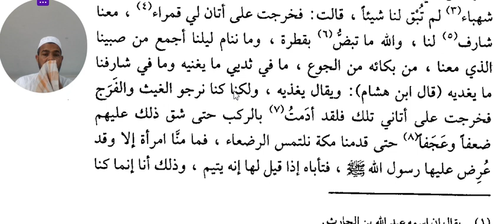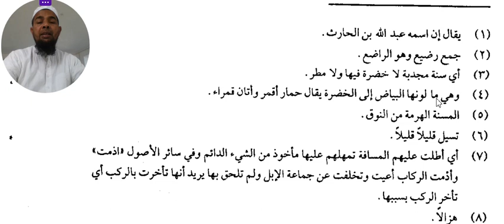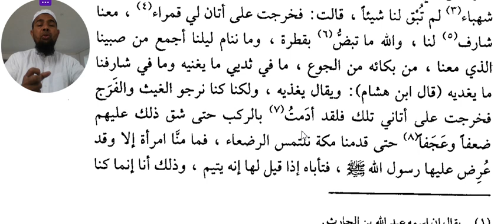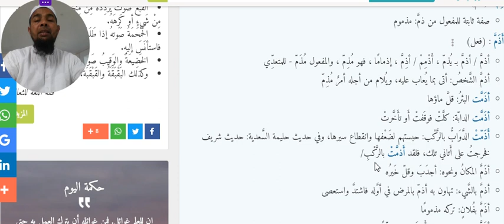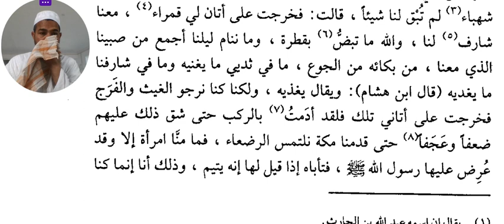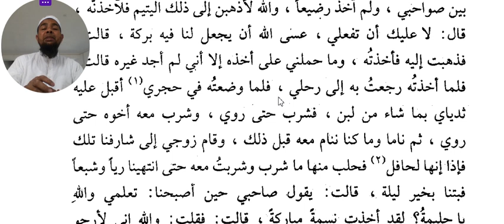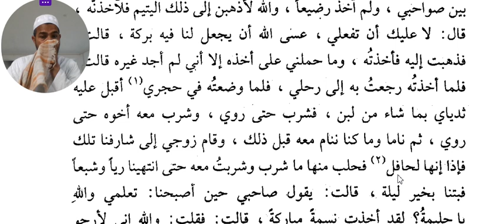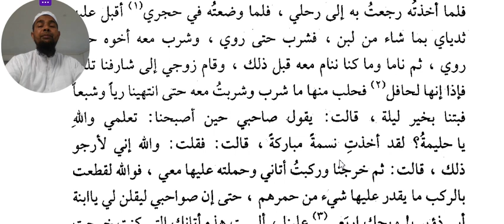في بني سعد -2 مختارات من أدب العرب Arabic language.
في_بني-سعد-2Arabic language and arabic literature/arabi adab arabi zaban seekhe/Arbi seekhe

Asslamu Alaikum !

Hazrat!

Taqreer bayanat
Taqreer bayan
Taqreer vidio
Ilm ki fazilat aur hasil karne ka tariqa
Rasheed Rajasthani
Rasheed nadvi
Islahi bayan
Islahi bayanat
Motivational vidio
Abdur Rashid
Abdul Rashid
Rashid miftahi
Rasheed
Rashid
Tarbiyat
Darsequran
Dars e Quran
Darse hadees

Rasheed nadvi
Islahi bayan
Islahi bayanat
Motivational vidio
Abdur Rashid
Abdul Rashid
Rashid miftahi
Rasheed
Rashid
Tarbiyat
Darsequran
Dars e Quran
Darse hadees